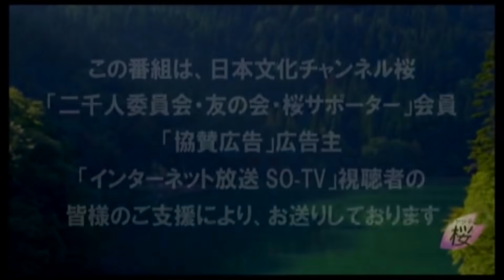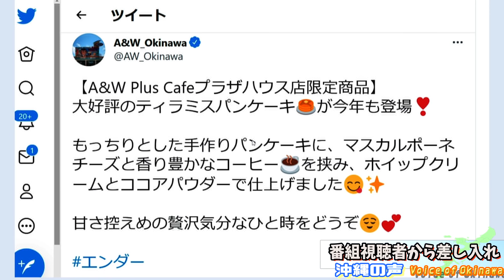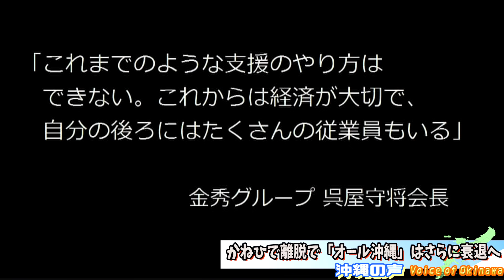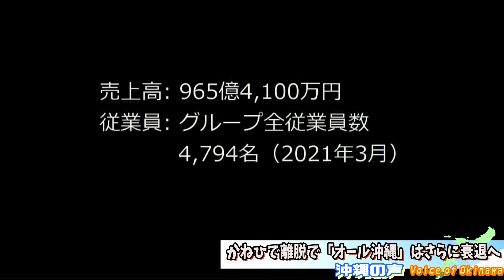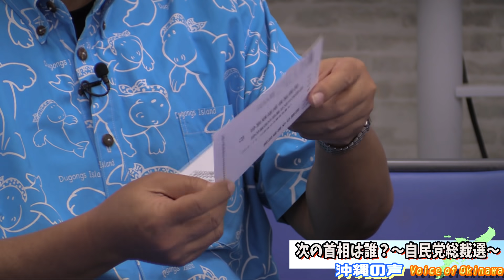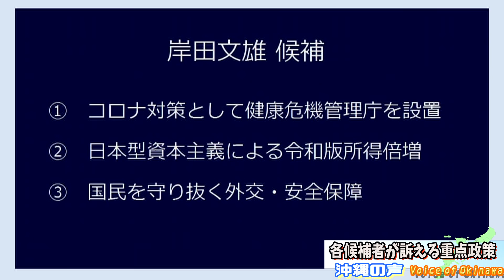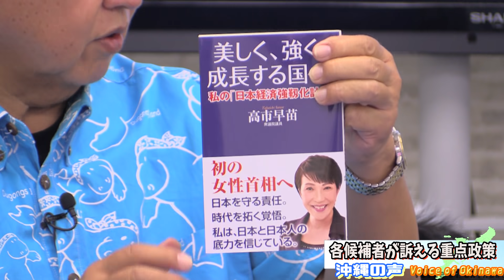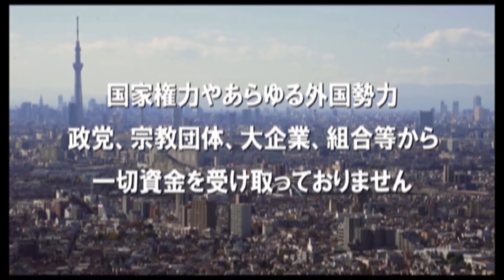【沖縄の声】かねひで離脱で「オール沖縄」はさらに衰退へ / 次の首相は誰？～自民党総裁選～[桜R3/9/20]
令和3年9月20日月曜日の『沖縄の声』。本日の放送はキャスターのボギーてどこんが沖縄問題を独自の情報網を元に、ありのままにお伝えする番組です。

出演：
　　　ボギーてどこん（沖縄支局キャスター）
　　　MISAKI（沖縄支局キャスター）